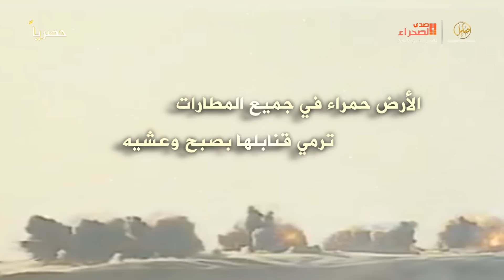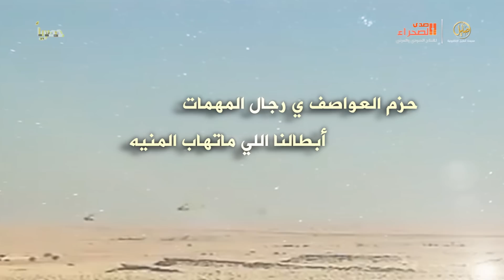شيلة عاصفة_الحزم كلمات يوسف دبيان المشرافي أداء حمد الشوف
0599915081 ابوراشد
رابط مباشر الى الواتس اب